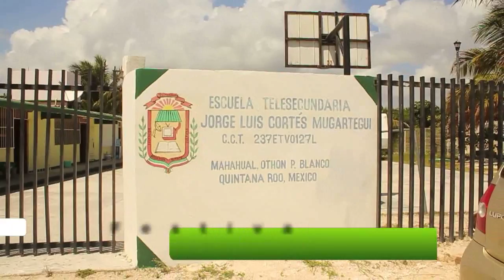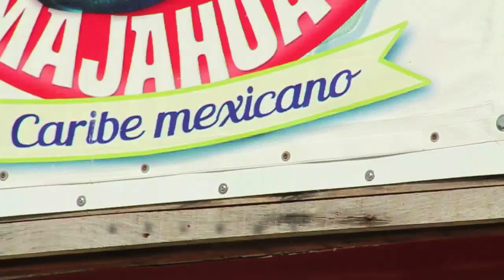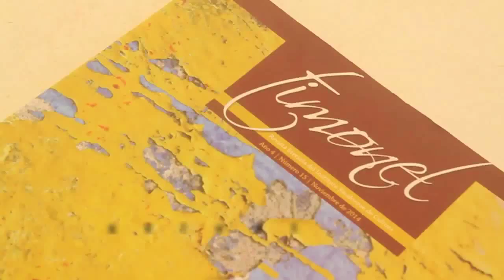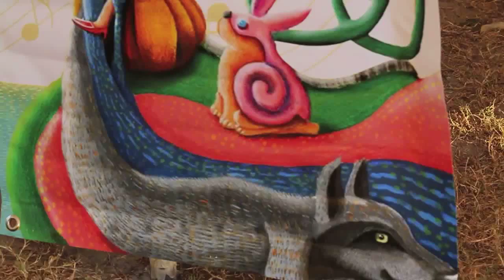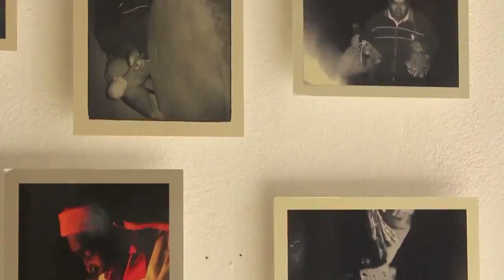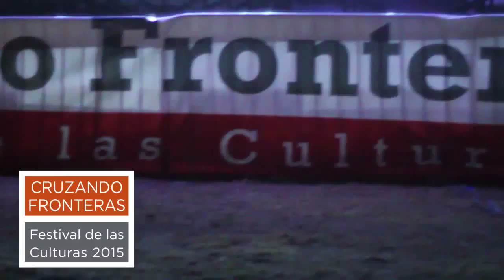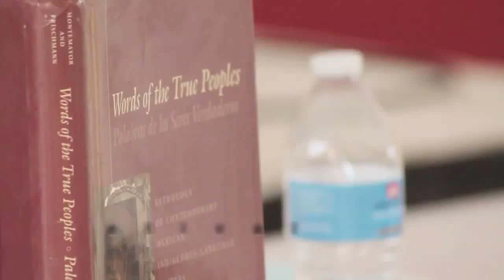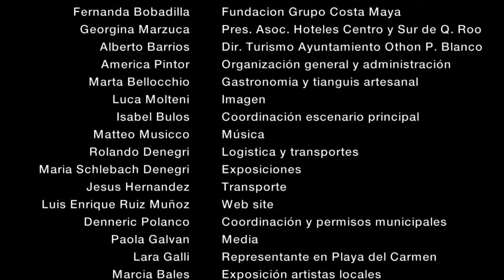Festival de las Culturas Cruzando Fronteras Mahahual 2015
Resumen de actividades del Festival de las Culturas Cruzando Fronteras Mahahual 2015